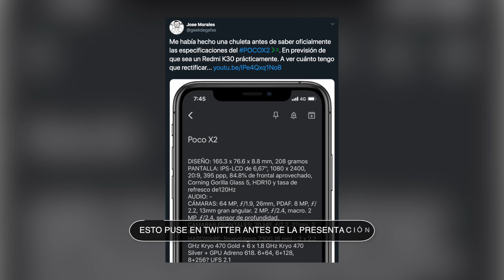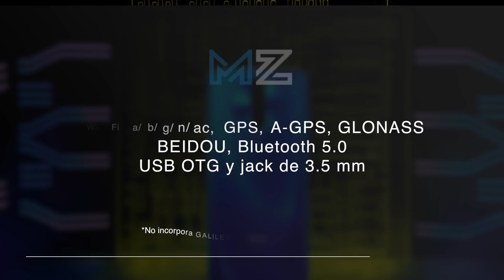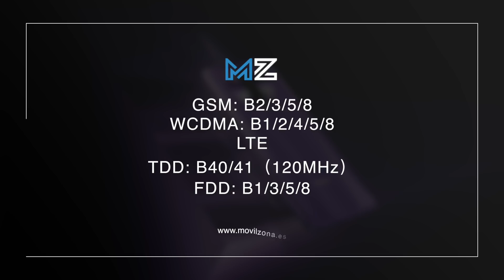Poco X2, ¿DECEPCIONANTE?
Apenas se ha presentado y el nuevo Poco X2 está en el punto de mira de muchos usuarios pero... ¿merece la pena este smartphone?